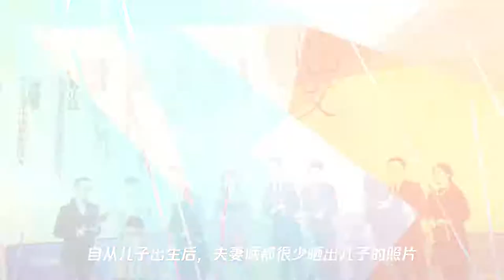汪小菲首晒和子女同框照,父子同款笑容如复制,大s温柔出镜超美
➤Thanks收看！